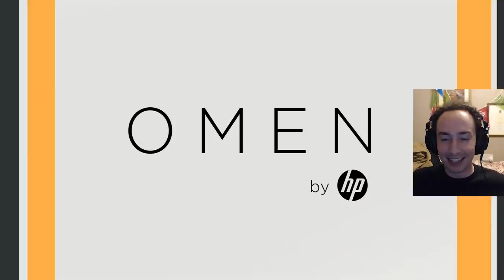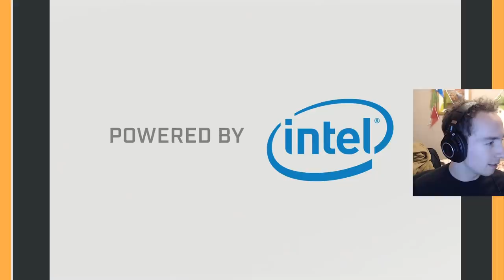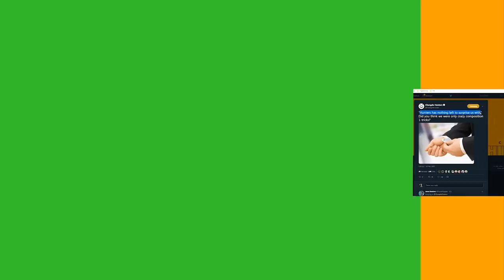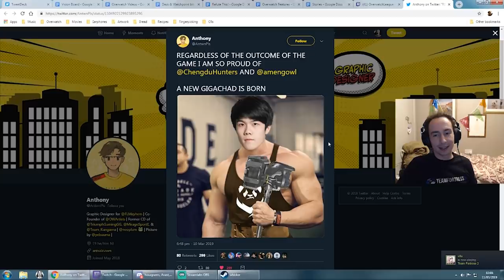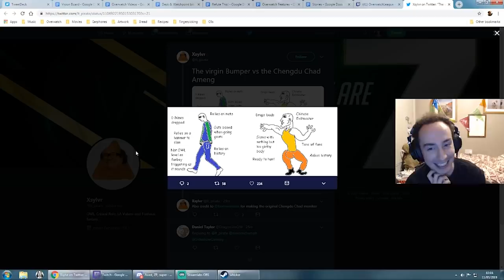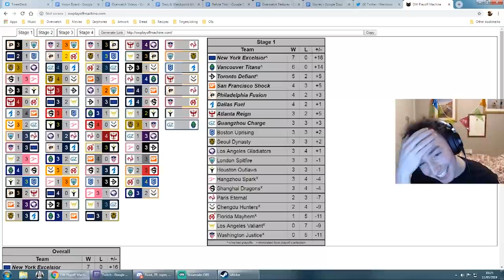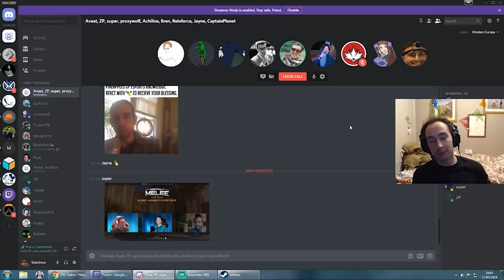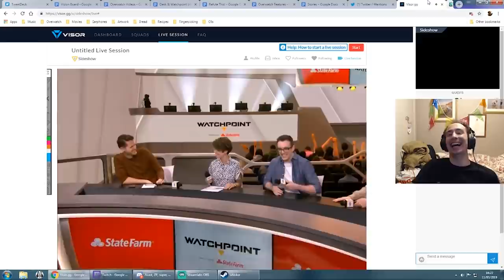Titans vs Hunters live - Ft. Avast & more